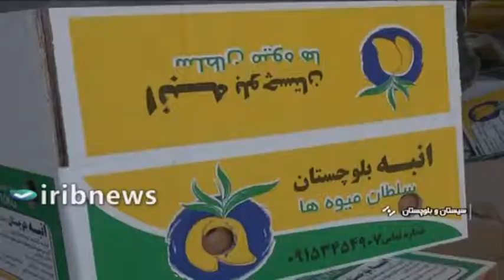برداشت انبه در شهرستان راسک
با افزایش دما در مناطق جنوبی استان سیستان و بلوچستان برداشت انبه از شهرستان راسک شروع شده و هم اکنون نزدیک به ۶۲۰ هکتار از اراضی این شهرستان زیر کشت انبه است.